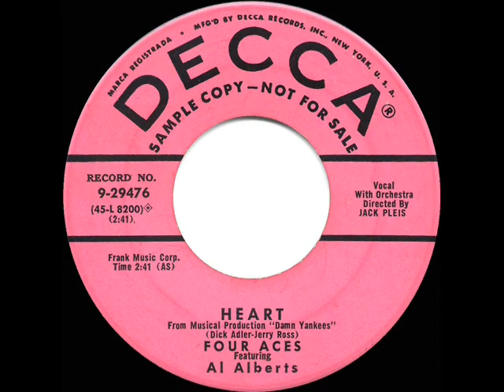1955 HITS ARCHIVE: (You’ve Gotta Have) Heart - Four Aces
(You’ve Gotta Have) Heart (Adler-Ross) by The Four Aces, featuring Al Alberts, orchestra and chorus conducted by Jack Pleis

The composer-producer team of Richard Adler and Jerry Ross, writers of such songs as “Rags To Riches” and “Even Now,” are best remembered for their two Tony award-winning Broadway musicals “The Pajama Game” (1954) and “Damn Yankees” (1955).  The latter production introduced two songs that we find in this 1955 project, the seductive “Whatever Lola Wants” and the rousing “(You’ve Gotta Have) Heart,” a popular hit for both The Four Aces and Eddie Fisher.